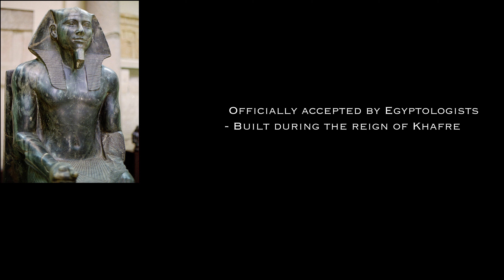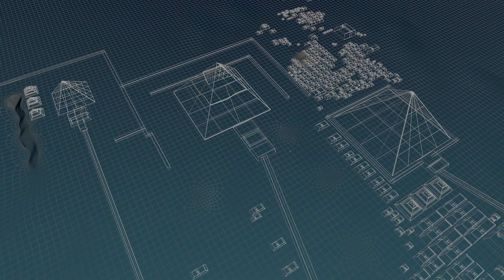Cultured Crusaders - Unlocking the Secrets of the Sphinx: From Ancient Origins to Cosmic Connections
Have you ever looked at The Sphinx of Giza and thought to yourself: Something seems off .. ?

In this video, we attempt to investigate the origins of how The Sphinx came to be; what ancient era it stems from; and what it truly represents.

Join us on this introduction to one of the most enigmatic and riddling structures on this planet.